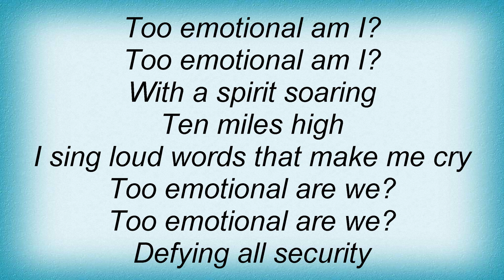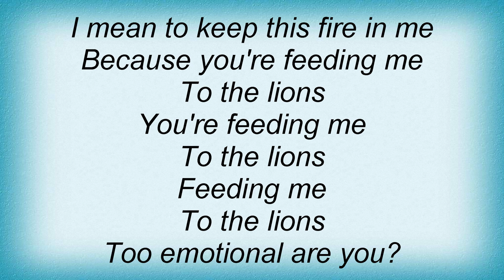Adam Ant - Feed Me To The Lions Lyrics